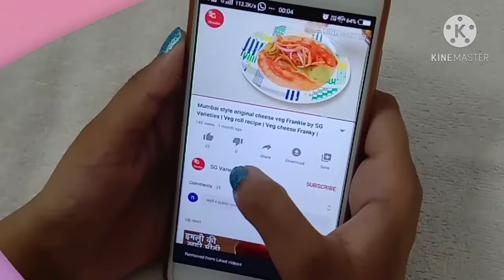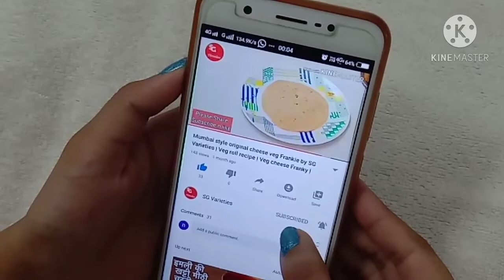Quick and easy green chutney for samosa, Pakoda, kachori etc. | Coriander chutney | SG Varieties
Hey guys,
In this video, l am sharing green coriander chutney. It is very easy to make. Watch how to make restaurant style curd chutney a home for samosa, Kachori, Pakoda, tandoori starters etc.